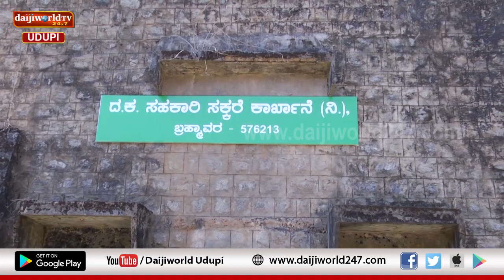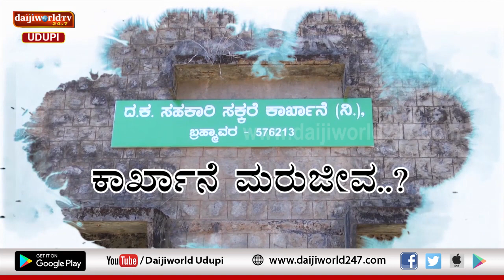Special Program | ಕಾರ್ಖಾನೆ ಮರುಜೀವ | ಬ್ರಹ್ಮಾವರ ಸಕ್ಕರೆ ಕಾರ್ಖಾನೆ ಆರಂಭ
ಬ್ರಹ್ಮಾವರ ಸಕ್ಕರೆ ಕಾರ್ಖಾನೆ ಆರಂಭ ಮುನ್ಸೂಚನೆ!
ಕಬ್ಬು ಬೆಳೆಗಾರರ ಮೊಗದಲ್ಲಿ ಮೂಡಿದೆ ಮಂದಸ್ಮಿತ
ಮತ್ತೆ ಆರಂಭಗೊOಡಿದೆ ಬೆಲ್ಲದ ಆಲೆಮನೆ
ಕಾರ್ಖಾನೆಯ ಪರಿಸರದಲ್ಲಿ ಘಮಗುಟ್ಟುತ್ತಿದೆ ಶುದ್ಧ ಬೆಲ್ಲ
ವೀಕ್ಷಿಸಿ ‘ಕಾರ್ಖಾನೆ ಮರುಜೀವ?